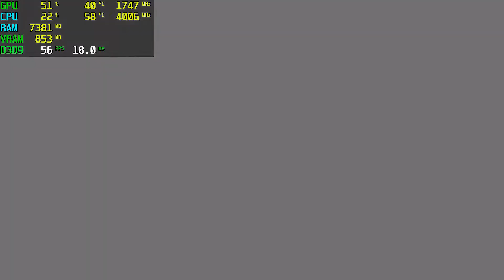Fear 1 GT 1030 - 1080p High,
⏱ Timestamps ⏱
Start 0:00
1080p High: 0:05

🔧SPECS🔧
◾️SSD1:Hikvision 240GB
◾️SSD2:Patriot 1TB (Games installed)